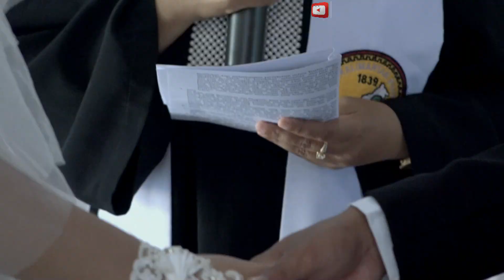BULAN BAPAYUNG LIU ~ LILI KARTIKA (Remix Dayak Terbaru) ~ LIVE WEDDING Elit & Amoy..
Special Acara hiburan WEDDING WEDDING Elit & Amoy.., DI DESA. SAMBA DANUM..

Judul : BULAN BAPAYUNG LIU
By LILI KARTIKA..

Utk saudara saudari yg membutuhkan sound system utk memeriahkan perayaan hari istimewa anda bisa menghubungi kami ANUGERAH SOUND SYSTEM di Kontak
Ats nama : FERY/AKAU..

SALAM TABE.